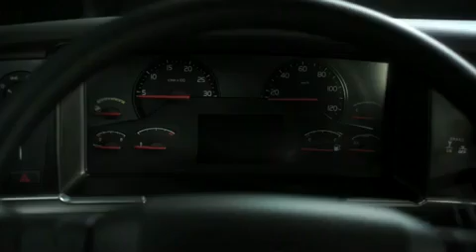YouTube- All new Volvo FMX Truck 2011 Trailer.mp4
Volvo FMX, un camion pe care iti va face placere sa il murdaresti...